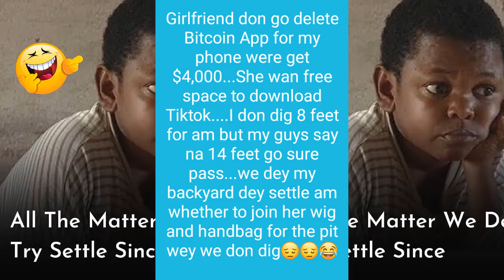Matter Wey We Wan Settle (Funniest Compilations)